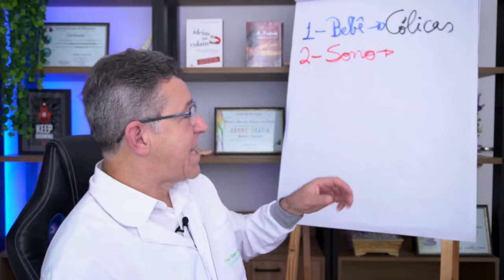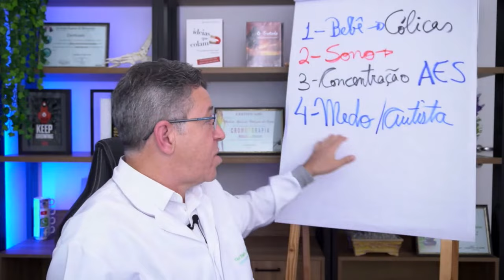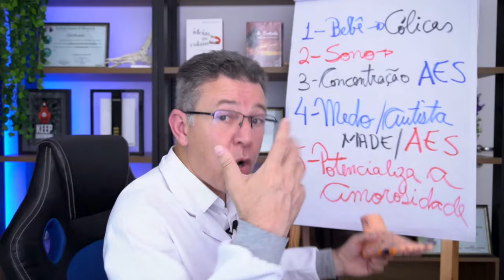5 MOTIVOS de Fazer a Massagem Nos Pés das CRIANÇAS